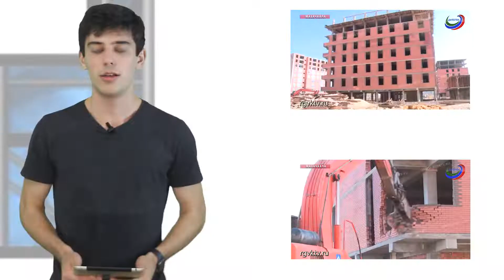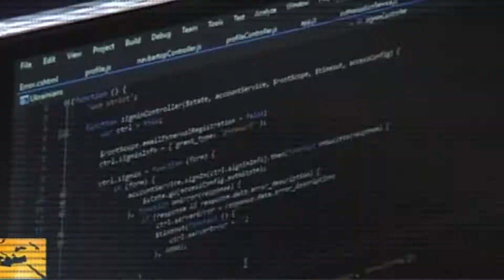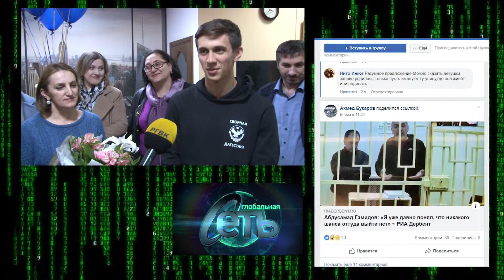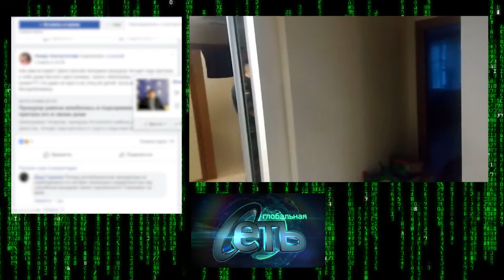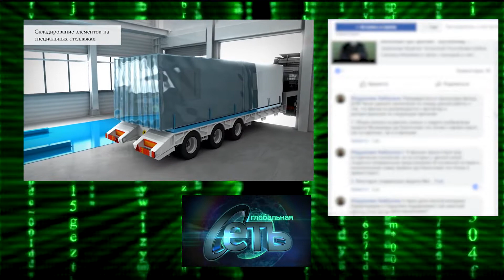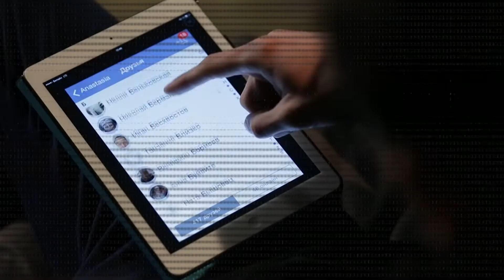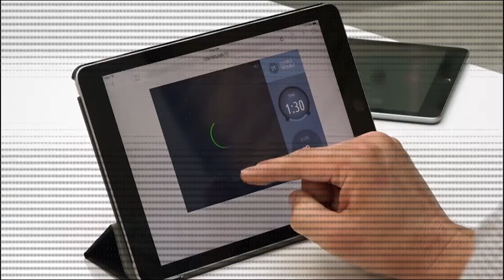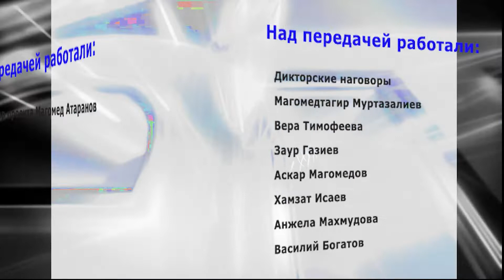Глобальная сеть - 29 (2018 2019)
1.Снос многоэтажного дома в Махачкале, незаконно возведенного на участке, зарезервированном под строительство школы, перерос в потасовку с работниками правоохранительных органов и администрации города.
2 Ученик 10 класса школы № 46 города Махачкалы Исмаил Габибуллаев стал призером Всероссийской олимпиады школьников по китайскому языку, которая проходила с 28 марта по 1 апреля в Москве.
3 Заместитель начальника отдела – старшего судебного пристава Каякентского районного отдела судебных приставов УФССП по Дагестану похитил со счетов своего же ведомства более 2,5 млн рублей. Ну а когда речь идёт о деньгах, наш народ никогда не остаётся равнодушным.
4 На совещании, которое 1 апреля провел Председатель Правительства Дагестана Артём Здунов, речь шла о ходе строительства объектов в республике и применении при этом модульных технологий .Комментариев на эту тему было не много. Но мы решили об этой новости рассказать!
5 Любви все возрасты покорны. Историю любви женщины прокурора и беглого полицейского стала притчей во языцах на этой неделе. Внимание на экран.
6. Анжи проиграл Краснодару. До каких пор...